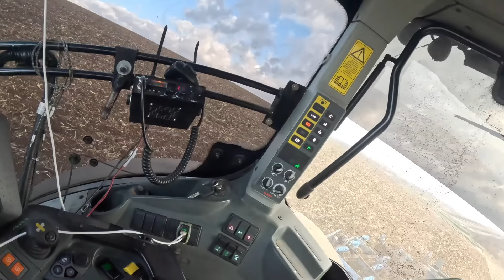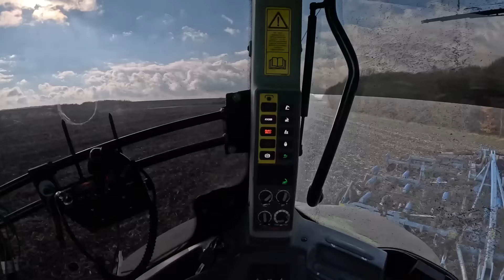Мальовничі поля Тернопільщини😍 Ідеальна робота LEMKEN KARAT💪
Продовжуємо наш ґрунтообробіток поміж обмолот кукурудзи. Цього разу попалось дуже мальовниче поле, тому вирішив вам трохи познімати. Як на мене ідеальний обробіток ґрунту 😍
Гарного перегляду! слава Україні🇺🇦🇺🇦